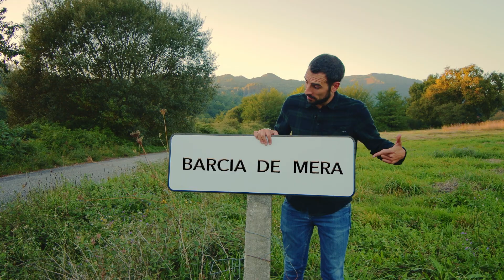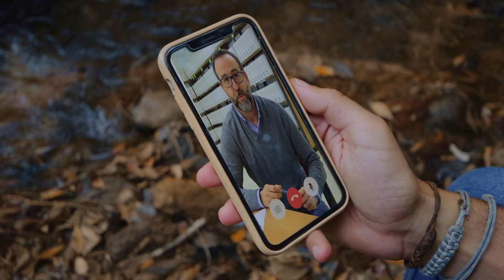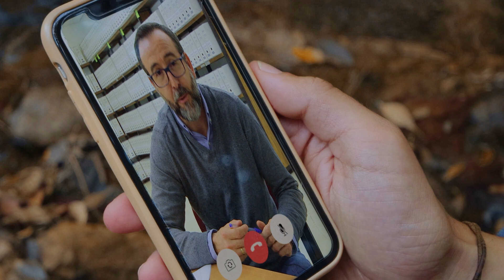Os nomes da nosa terra --- Barcia de Mera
Microdocumental da Asociación Socio-Pedagóxica Galega que persegue difundir nas redes sociais, a través dun formato audiovisual atractivo, os feitos e historias que orixinaron os nomes de aldeas, leiras ou corredoiras que compoñen algúns dos máis de dous millóns de topónimos de Galicia. Para realizalo, contouse coa colaboración da veciñanza de cada un dos lugares cuxos topónimos se analizan, de persoas expertas en lingua, en pedagoxía e no audiovisual.